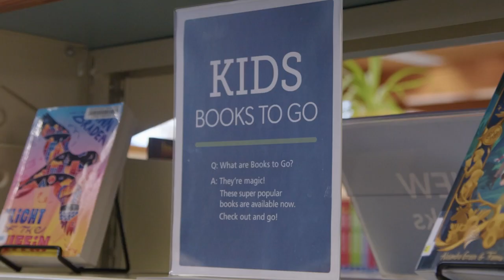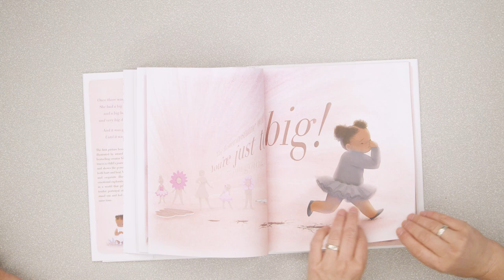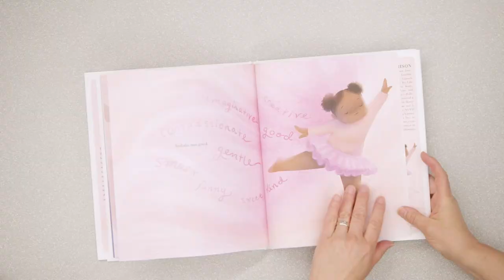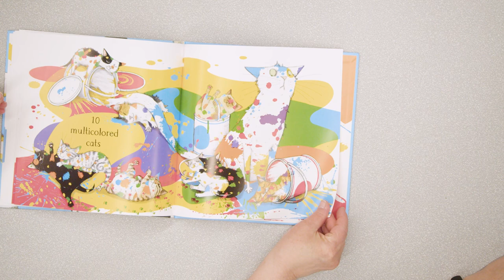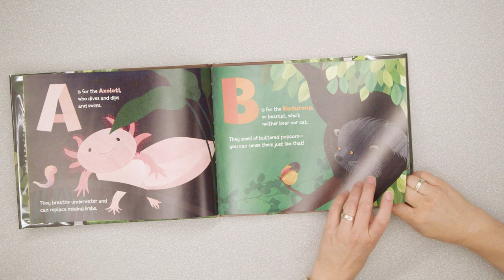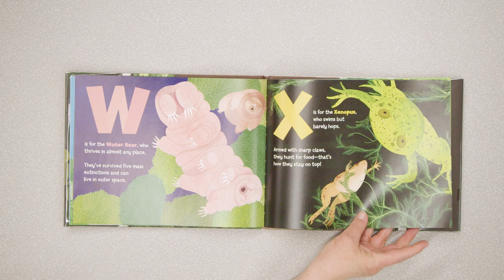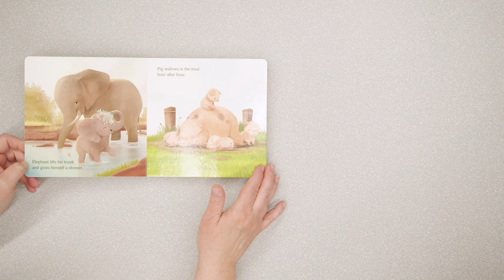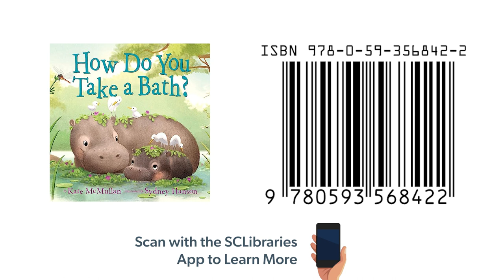Picture Book Chat: "A is for Axolotl"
Discover new picture books to read with the children in your life! Librarians Sheri Boggs and Mary Ellen Braks discuss great, recently published picture books that you and the children in your life will enjoy reading together.

This episode, they talk about these books:
"Big," by Vashti Harrison
"10 Cats," by Emily Gravett
"A is for Axolotl: An Unusual Animal ABC," by Catherine Macorol
"How Do You Take a Bath?" by Kate McMullan, illustrated by Sydney Hanson

Find more videos like this on our Picture Book Chats playlist

CHAPTERS
00:00 Intro
01:24 "Big"
08:27 "10 Cats"
12:50 "A is for Axolotl"
19:11 "How Do You Take a Bath?"